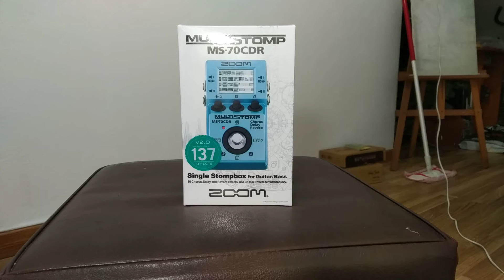zoom ms-70cdr unboxsing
Pedal MultiStomp Chorus/Delay/Reverb